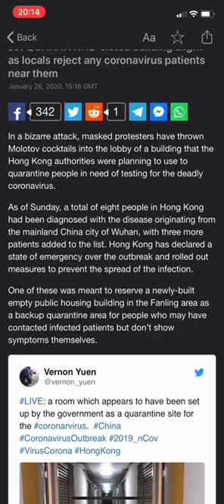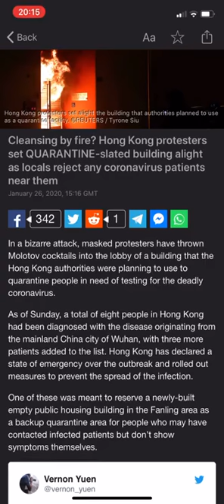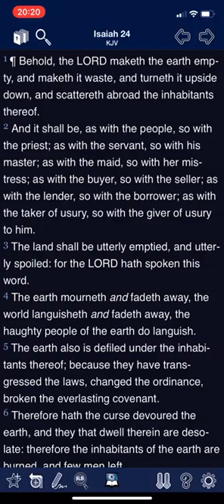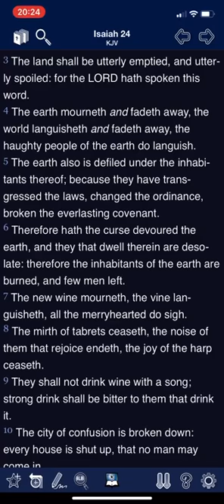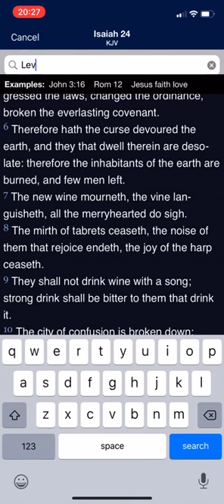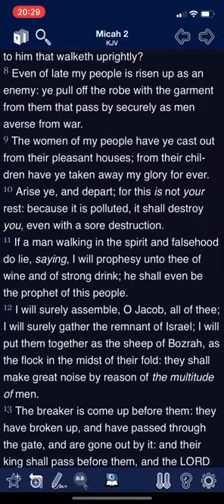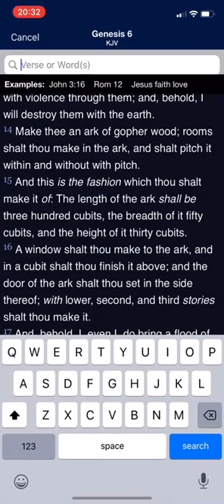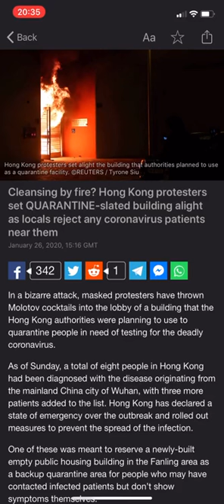For by fire and by his sword will the LORD plead with all flesh: